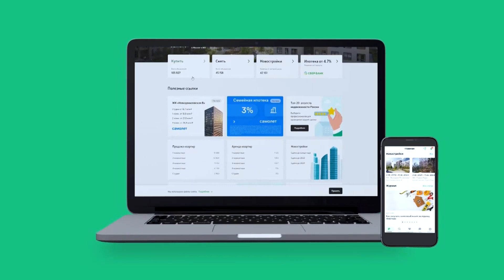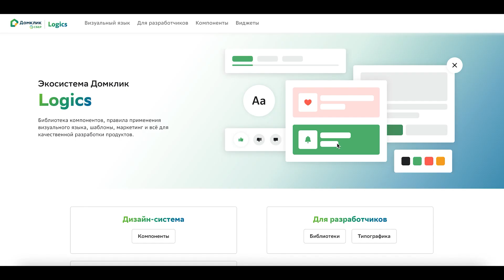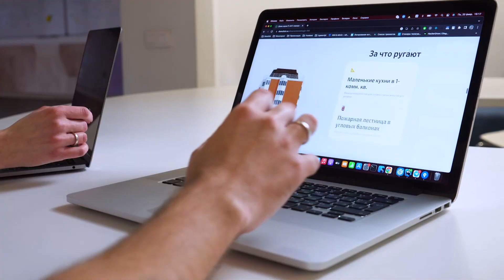Домклик: питч для недели фронтенда 2023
Ребята из Домклик рассказывают, почему у них классно работать в отделе фронтенда.

Домклик — IT-компания, мы создаём сервисы для любых вопросов с недвижимостью. Решаем разнообразные задачи от созданий npm-модулей, до разработки server-side rendering приложений.

Голосуйте за лучшие питчи, откликайтесь на вакансии с секретной фразой «Неделя фронтенда 2023» и подключайтесь на IT-митап 17 марта.